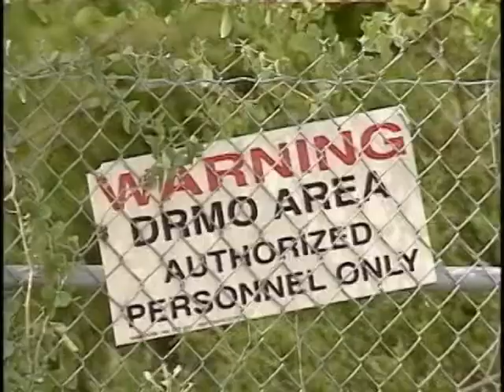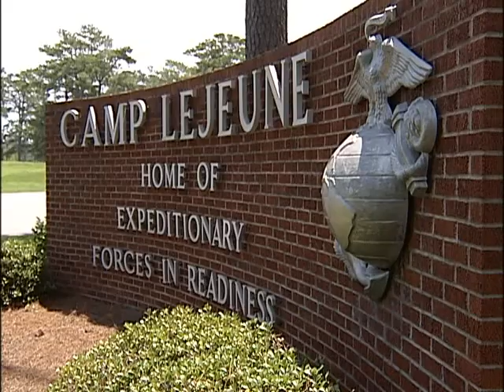TSR: TOXIC WATER AT CAMP LEJEUNE - PART 1